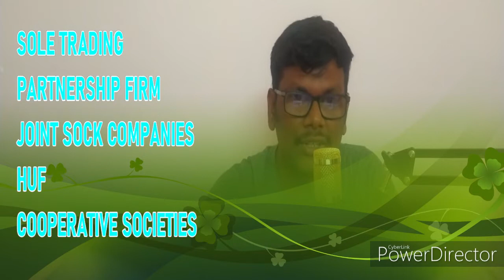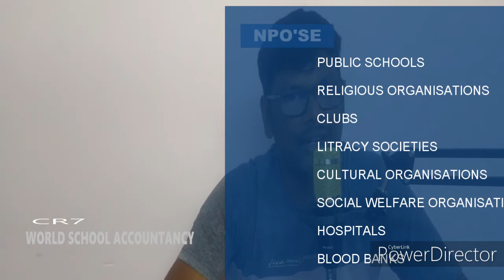Not for profit organization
HI EVERYONE,
                       HERE YOU CAN LEARN EVERYTHING ABOUT ACCOUNTANCY ,
# FIRST PREFERENCE GIVEN FOR GRADE 11& 12 CBSE ACCOUNTANCY & BUSINESS STUDIES STUDENTS.
# ALL ABOUT WORLD EDUCATION
# DEFENETLY THIS CHANNEL WILL TEACH YOU A LOT FOR YOUR LIFE
                  THANKS FOR CLICKING MY VIDEOS AND READING MY WORDS
                                                                                                         I AM CR7